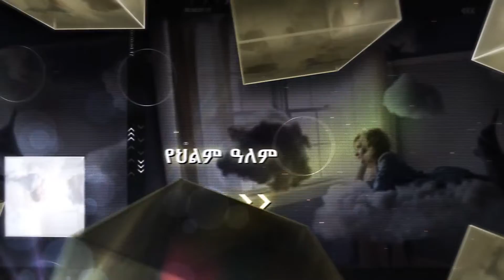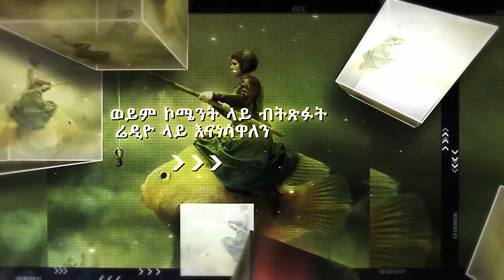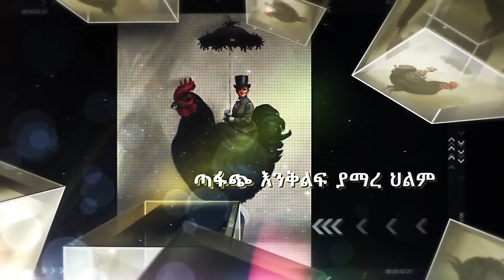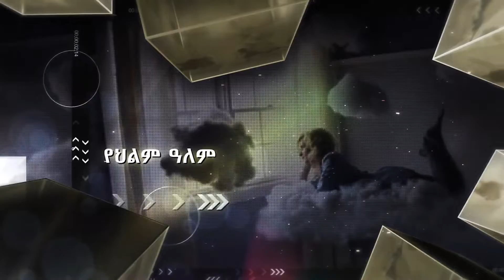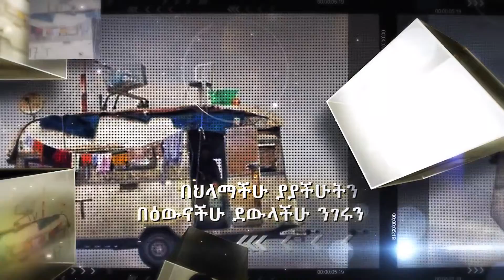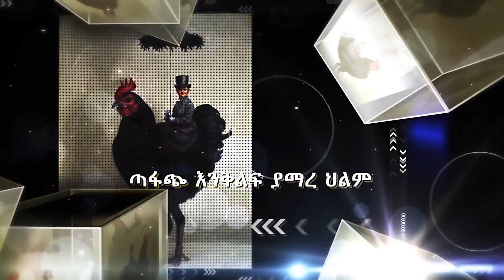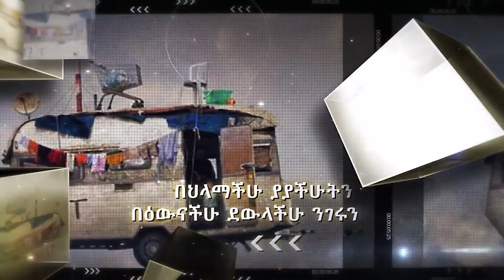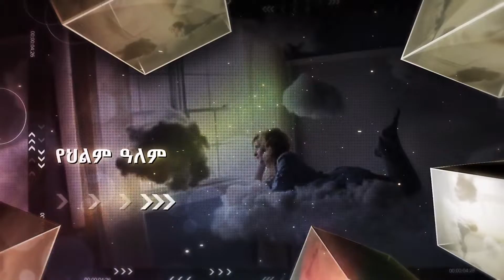ኢትዮጵያውያን ሲጨንቃቸው የምያደርጓቸው አስገረሚ ነገሮች mirtmirt Ethipia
Welcome to mirtmirtEthiopia

Mirtmirt is a ranking and rating platform in Ethiopia.Thanks so much for your supporting and coming and watching our videos about the current situations and ranking goods and sercives in Ethiopia.
♥♥♥♥Original Video by  Mirtmirt Ethiopia Youtube Channel♥♥♥♥♥